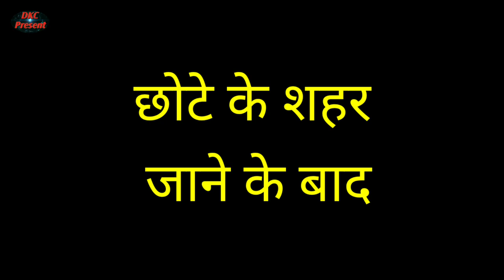Bhai ka Pyar ♥️|| भाई का प्यार || Heart touching Story || Hindi Video || Brothers Love Story ♥️♥️♥️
We are associated with many relationships in our life. There are some special relationships in many such relationships, without which life seems incomplete.
Yes, we are talking about brother-brother relationship, this relationship plays an important role in human life. Brother is sometimes tough like father and sometimes soft hearted like mother.
This Story Directed_by_Mr.Deepak and Star cast Deepak&Pranjal for youtube channel